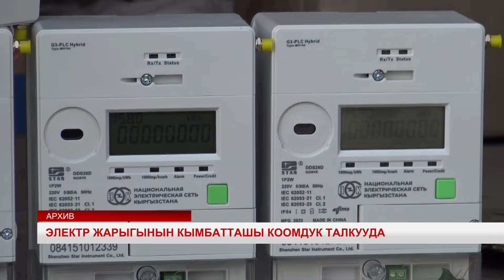Электр жарыгынын кымбатташы коомдук талкууда